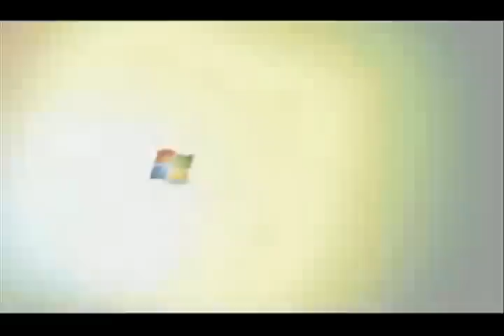All Windows Animations